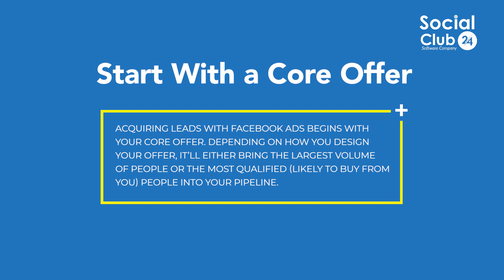Using Facebook Ads to Move Leads Into Sales | SocialClub24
Using Facebook Ads to Move Leads Into Sales

Do you use Facebook ads to acquire leads? Wondering how to follow up with and engage your Facebook leads?

here is a process for using Facebook ads to turn leads into paying customers.